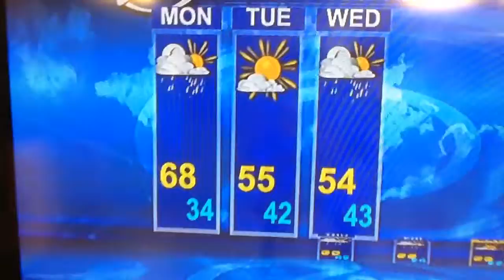Your Weather in 30 seconds March 31st